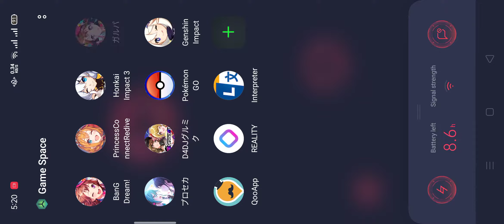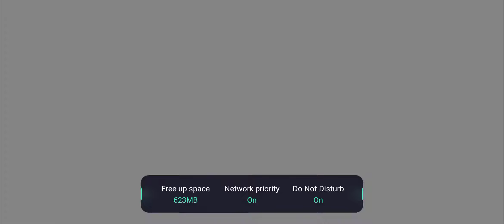Princess connect! Princess kyaru pulling!....not a gacha addict btw